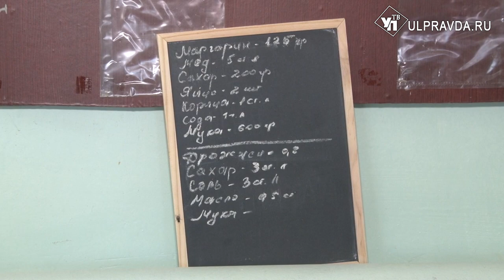Жители Мостовой пекут хлеб и раздают его медикам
Врачам медико-санитарной части Ульяновска в знак поддержки привезли свежий хлеб. Женщины из пекарни-школы микрорайона Мостовая Ульяновска своими руками приготовили партию. Помощь медицинским учреждениям оказывается на регулярной основе.